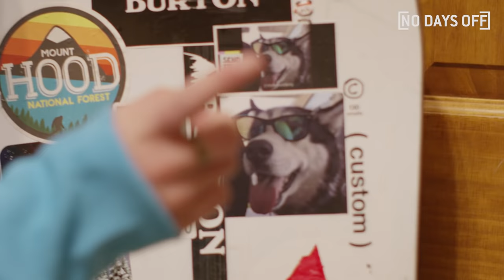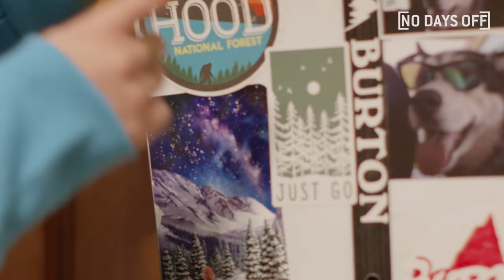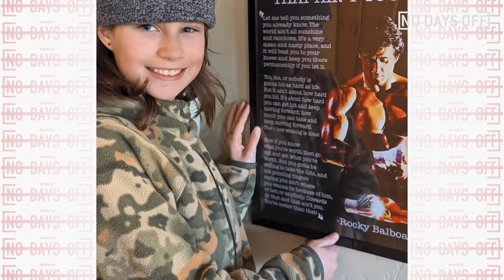12-Year-Old HIGH FLYING Snowboarder Has OLYMPIC Dreams!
12-year-old snowboarding prodigy Rochelle “Rocke” Weinberg is FEARLESS on the slopes and wants to bring her INSANE tricks to the Winter Olympics one day!

Want to be featured in your own episode of [NO DAYS OFF]? Apply here!